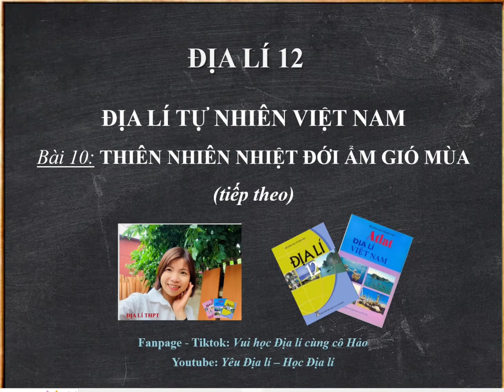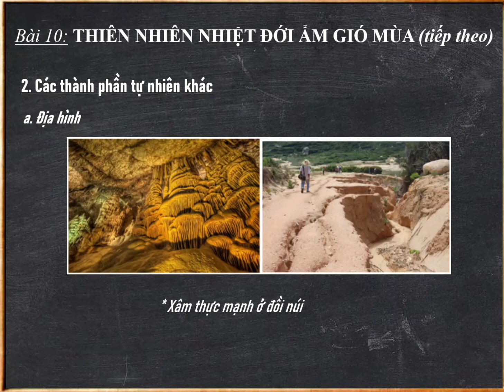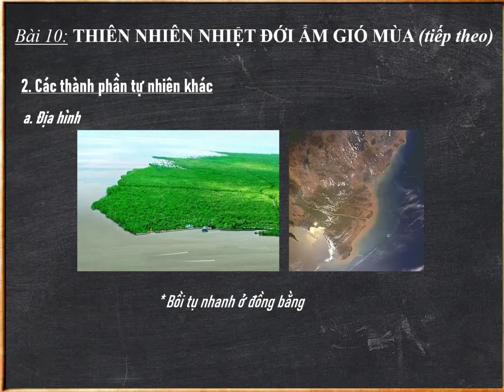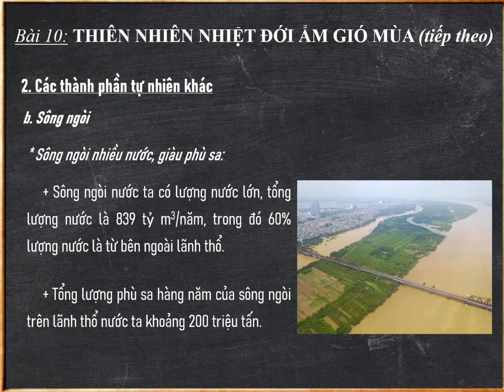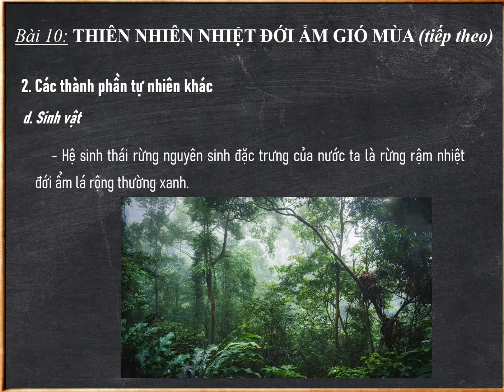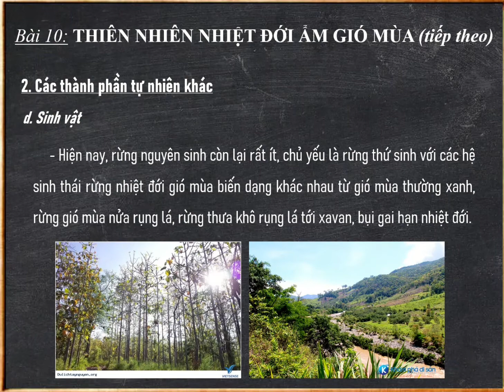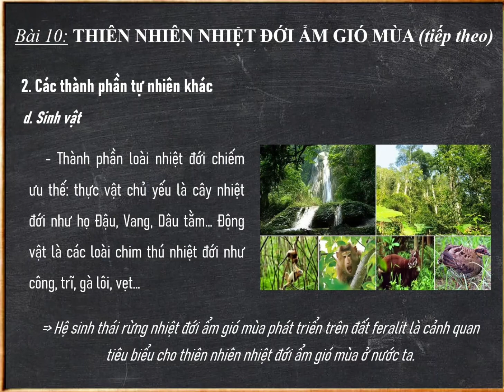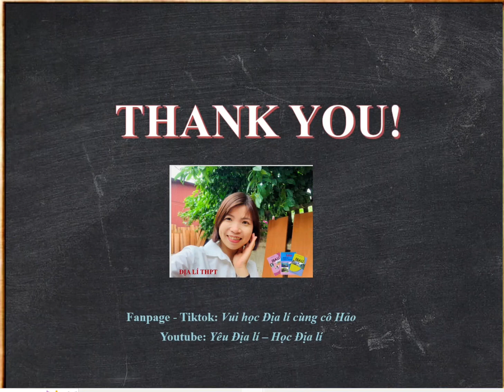Bài 10 Địa lí 12: Thiên nhiên nhiệt đới ẩm gió mùa (tiếp theo) - cô Thanh Hảo